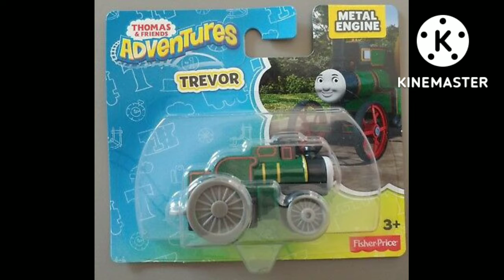Gifts For Hilda Yes Niloya No From His Birthday